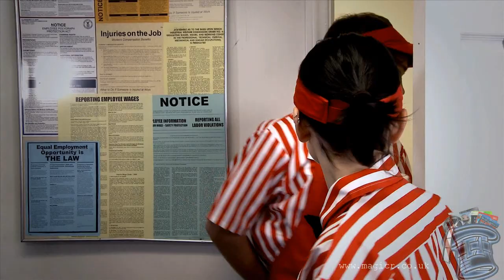Power Up Heroes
Power Up Heroes for Kinect Trailer

Thanks.